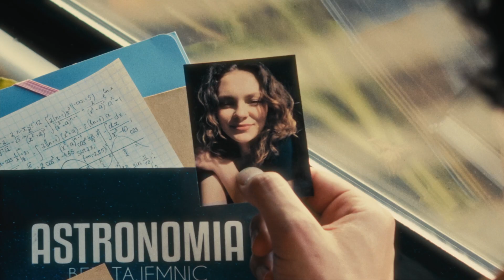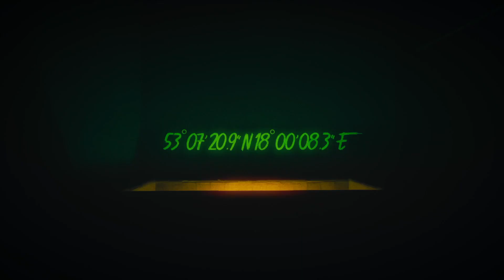Konrad Korszla - Biała czekolada z foie gras i owocami granatu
Prezentacja kulinarna w wykonaniu Konrada Korszli - Biała czekolada / foie gras / granat
Kujawsko-Pomorski Festiwal Gęsiny
11 listopada 2023 r.

Organizatorem Kujawsko-pomorskiej gęsiny na św. Marcina jest samorząd województwa kujawsko-pomorskiego.